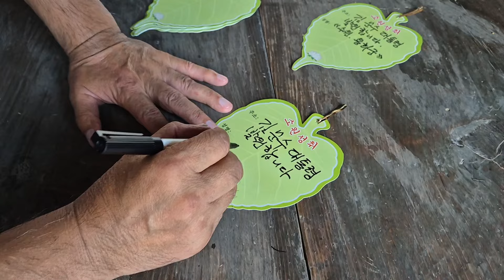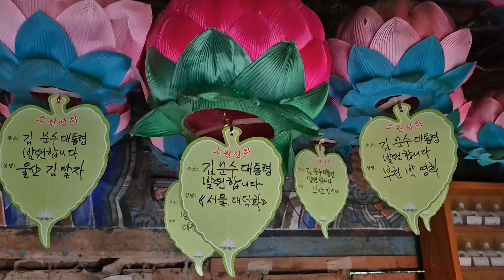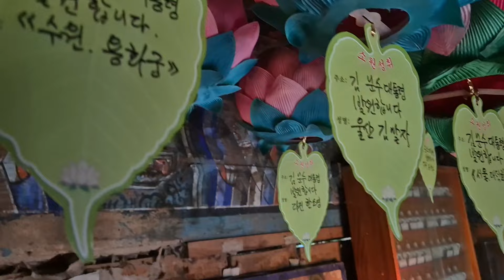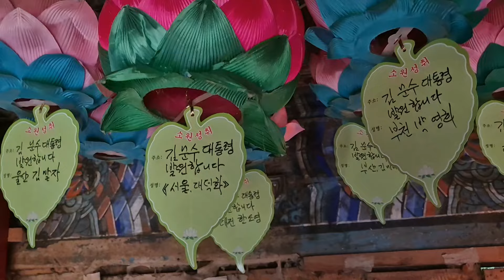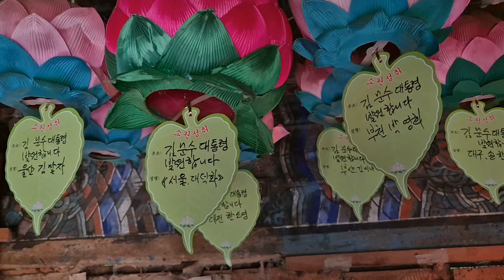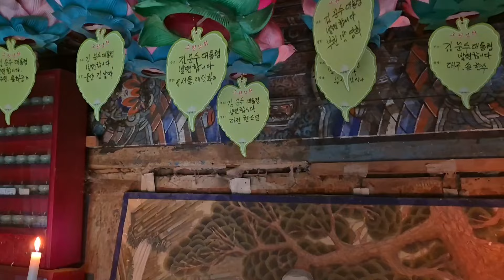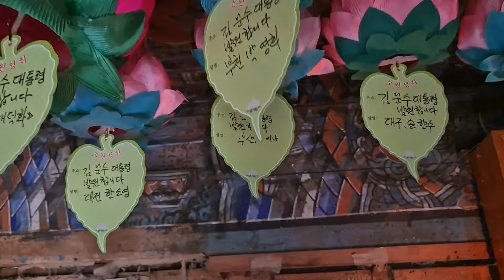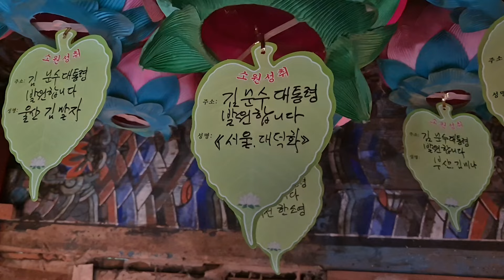[추석특집] 소백산 도승 "김문수 대통령 발원등 켜졌다" ㄷㄷㄷ